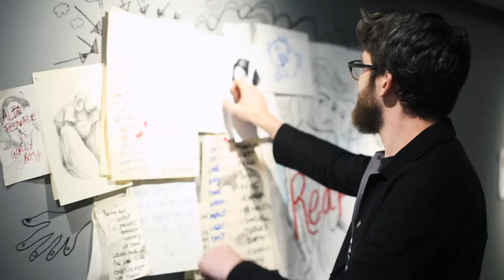Polarities de Horacio Quiroz en Booth Gallery, New York.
Charla con Michael Ruple, director de Booth Gallery, acerca primera exhibición personal de Horacio Quiroz.